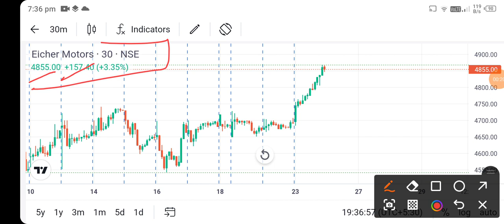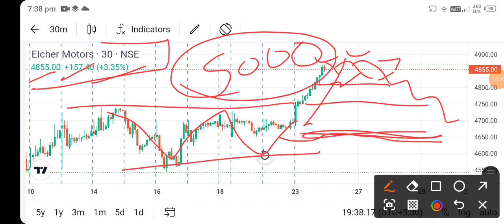eicher motors share latest news today l eicher motors share news l eicher motors share news